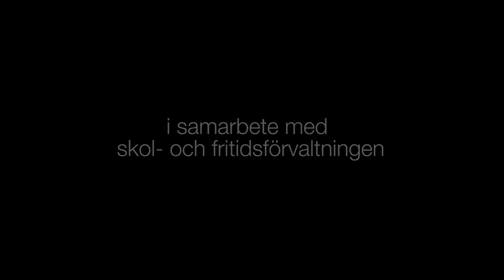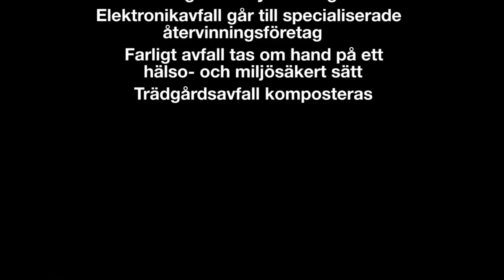Att angöra ett sopkärl - en film om källsortering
En filmserie om avfall och återvinning i Helsingborgs stad. Del 3 - Källsortering.
Filmen är en produktion av miljöförvaltningen i samarbete med skol- och fritidsförvaltningen.